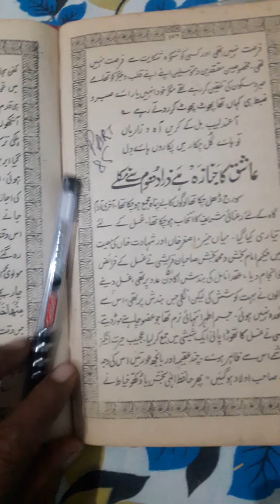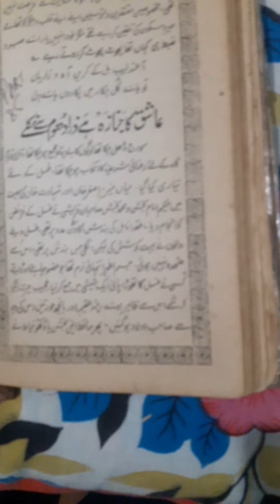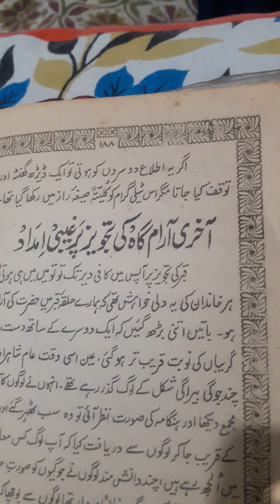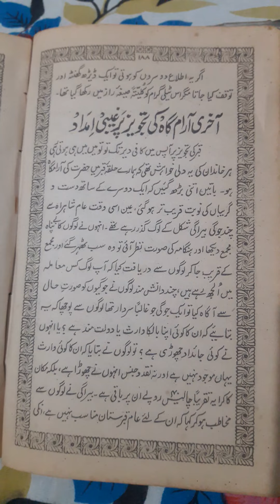SADA BAHAR DIN KI BAAT DIN